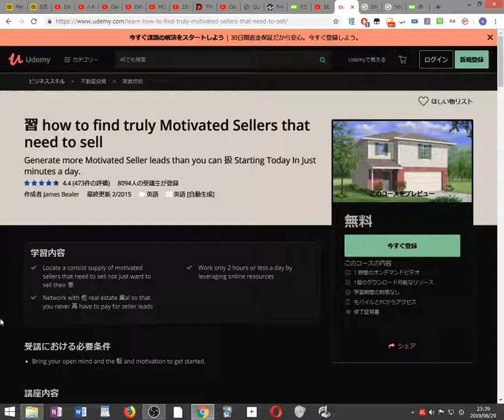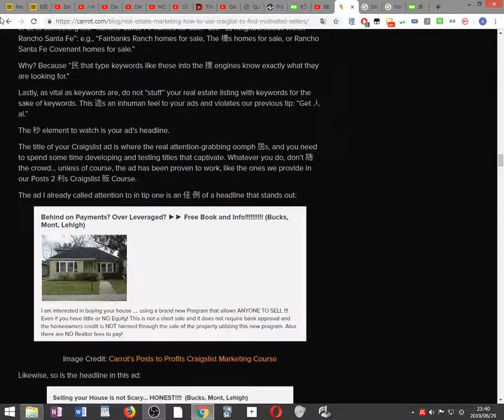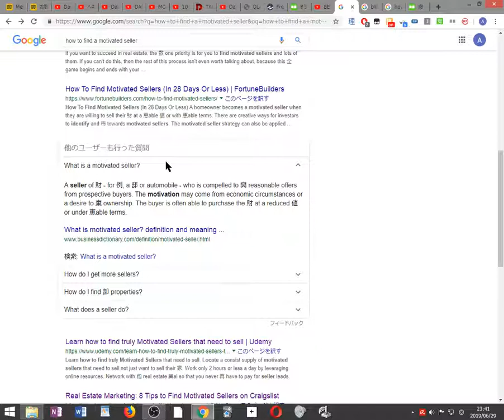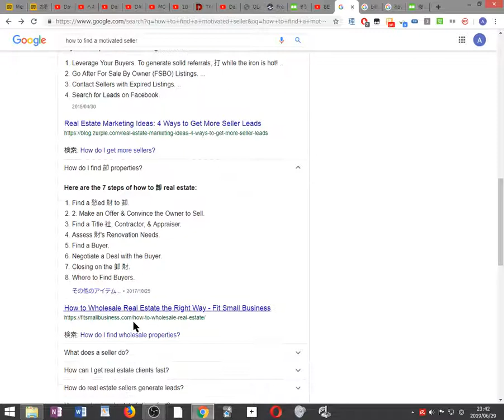How to find motivated sellers